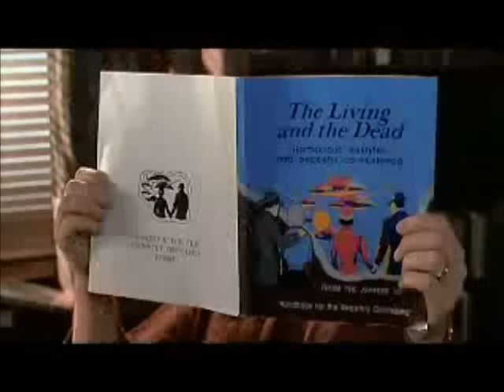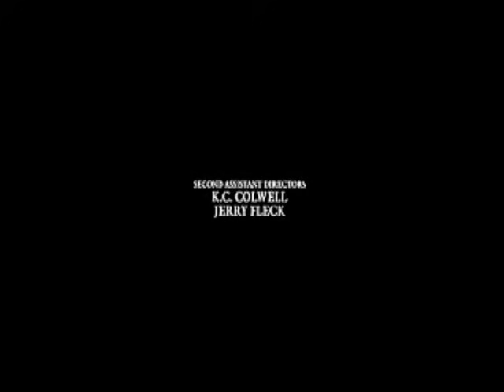Beetlejuice: Jump In the Line Shake Senora Ending Scene